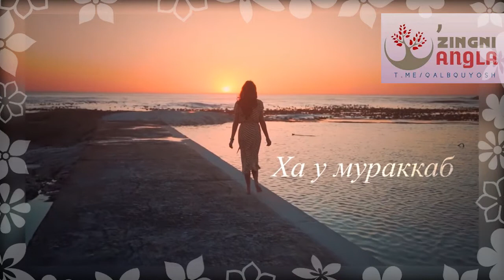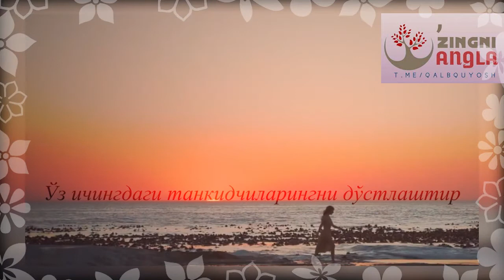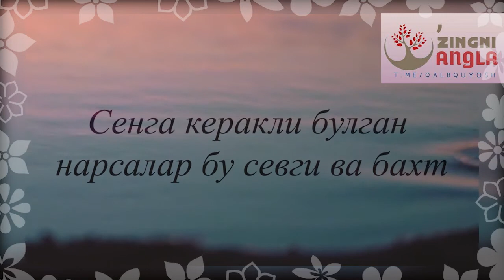мотивация Ўзимга...хат Психолог Хосият 8 декабря 2020 г.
Ўзимга...хат
Психолог Хосият

music
One mans Dream
Yanni